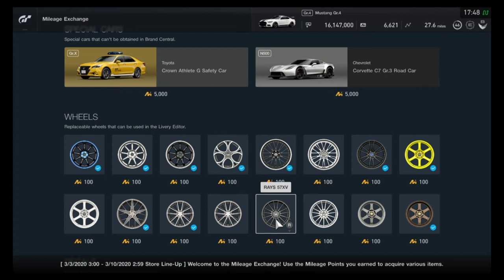Gran Turismo Sport - Mileage Exchange Contents (March 3, 2020 - March 9, 2020)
All items in the MileageExchange for the week of March 3, 2020 - March 9, 2020.

Nice selection of blue, purple, and green liquid metal colors!